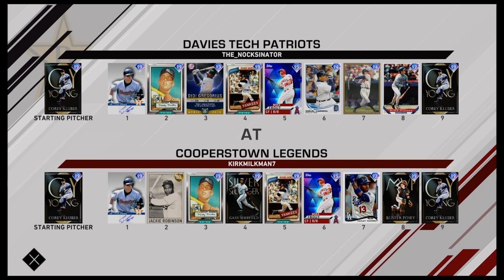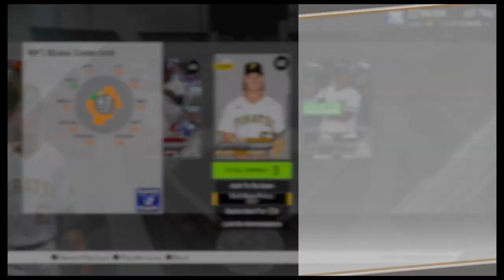Ranked Seasons #1 - One For The Ages